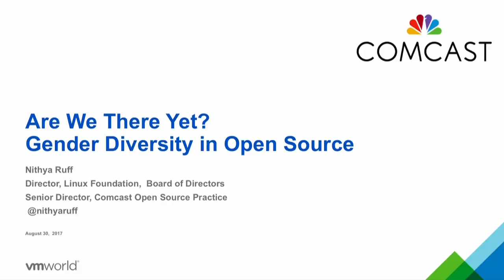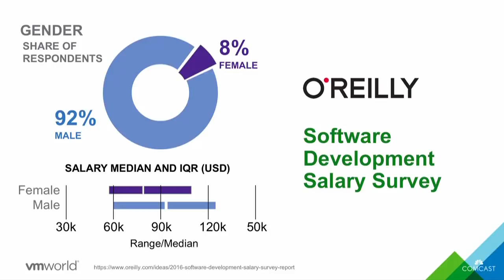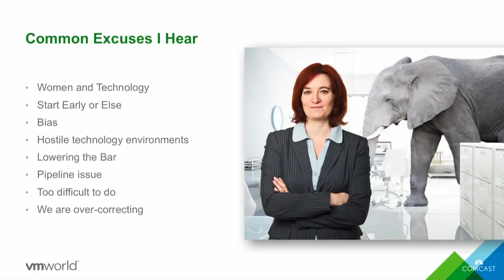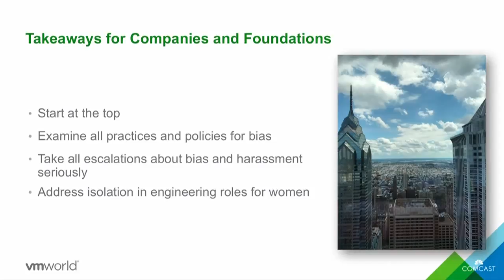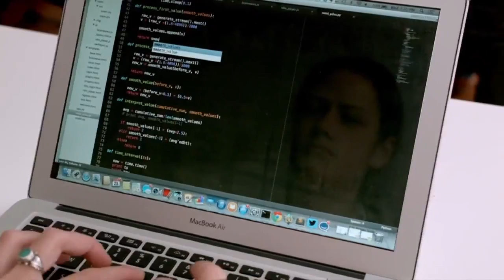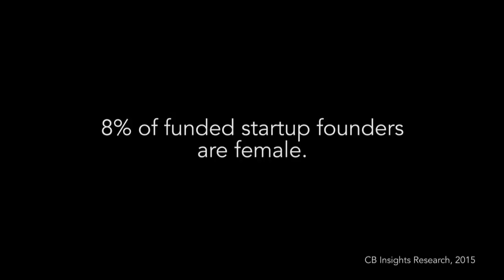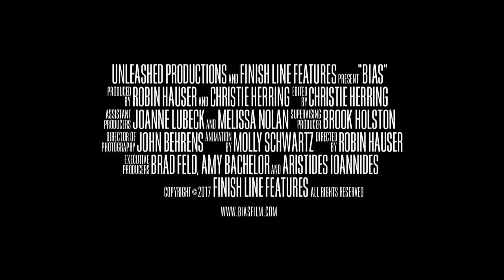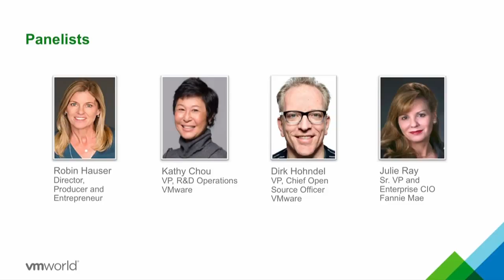VMworld 2017 - VMinclusion - Women and Diversity in Tech: Disruption and Inclusion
VMworld 2017 US - VMinclusion - Women and Diversity in Tech: Disruption and Inclusion

Note: Audio is disabled between 46:19 - 46:57